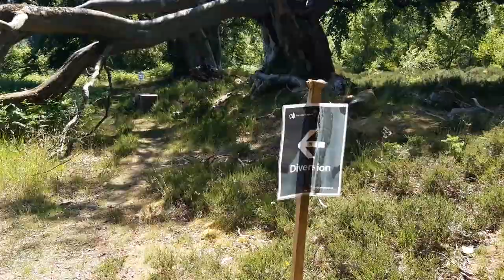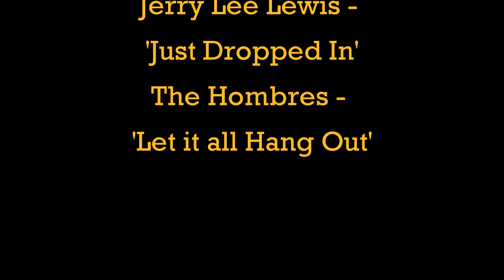Upper Coquetdale, Rennies Burn. Holystone and Kidland Forest.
Out and about in Northumberland with a couple of wildcamps and a lot of exploring.
Total leave no trace ethos: Be proud of the locations you find and be proud of leaving no trace after.
Upper Coquetdale, Rennies Burn. Holystone. Kidland Forest. June 24th - 26th 2020.